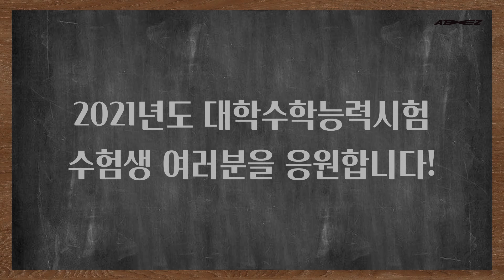ATEEZ(에이티즈) 2021 수능 응원 영상